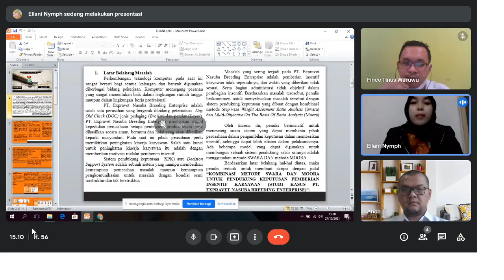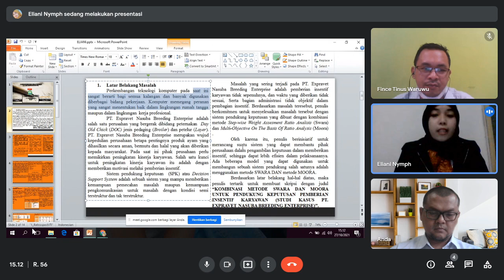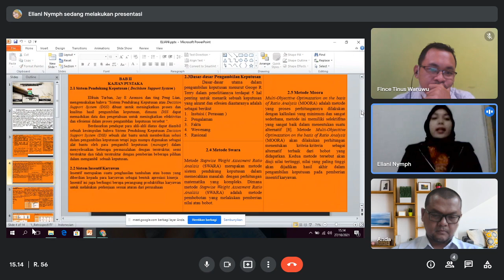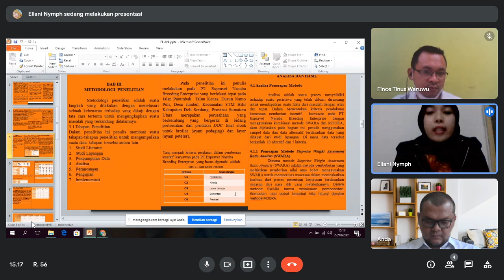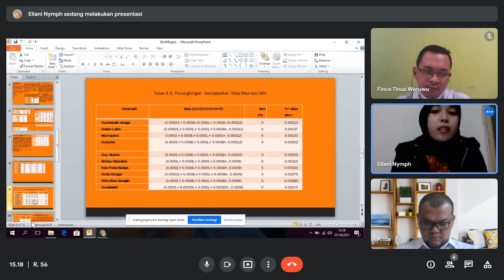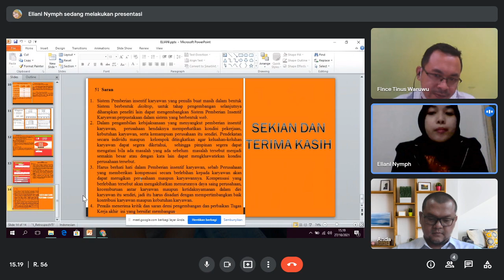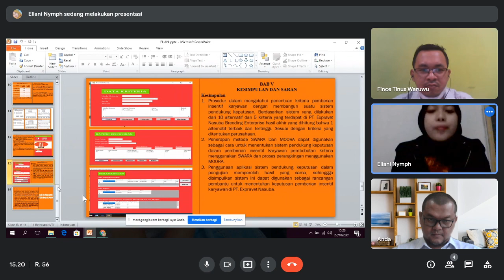Bikin menghibur, peserta Sidang Mahasiswa atas nama Eliani dengan topik Sistem Pendukung Keputusan